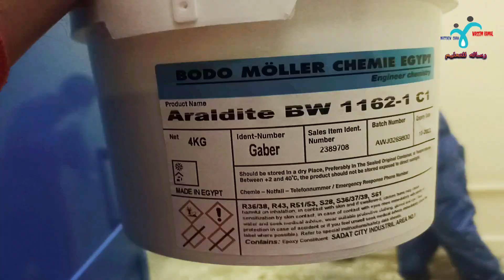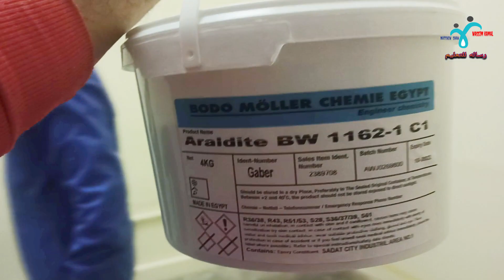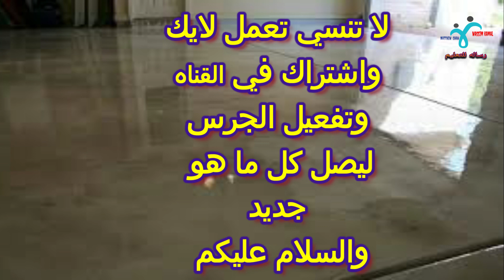طريقة عمل ارضيات epoxy (1)ثري دى خطوه بخطوه وانواع الايبوكسي للاكسسوارات في مصر في سلسله الايبوكسي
هنتكلم مع بعض هنا عن انواع الايبوكسي واسعار الايبوكسي  وكمان الاسقف المضيئه
يوجد الاسيوكسي ثري دي في الارضيات وعلي الحائط وكمان في الاسقف وعشان تعرف اكتر عن  ايبوكسي وهو الايبوكسى epixi وشغل  ارضيات ايبوكسي وكمان الايبوكسي للاكسسوارات وجمال ايبوكسي للاكسسوارات معرف بااسم crystal resine هنتلم عن أسعار الايبوكسي للاكسسوارات اللي هو  ايبوكسي ارضيات ايبوكسي للارضيات سعر الايبوكسي وكمان مادة الايبوكسي  وطريقه دهان الايبوكسي هناك  اسعار epoxy ويوجد فى الفيديو طريقة عمل ارضيات epoxy ارضيات الايبوكسي ايبوكسي اكسسوارات ارضيات ارضيات epoxy دهان الارضيات بديل السيراميك مادة الايبوكسي للاكسسوارات سعر جالون epoxy ارضيات ابوكسي اسعار الايبوكسي araldit epoxy ارضية ايبوكسي ارضيه ايبوكسي بروكسي ارضيات ايبوكسي chockfast سعر متر الايبوكسي ابوكسي ارضيات راتنجات الايبوكسي دهانات epoxy للارضيات ارضيات الابوكسي طريقة عمل الايبوكسي epoxy polyester epocast شغل ايبوكسي سعر جالون الايبوكسي دهان الابوكسي سعر كيلو الايبوكسي الايبوكسي للاكسسوارات الايبوكسي للاكسسوارات في مصر الايبوكسي للاكسسوارات في الجزائر الايبوكسي للاكسسوارات في العراق الايبوكسي للاكسسوارات في الاردن أسعار epoxy في السعودية سعر جالون epoxy طريقة استخدام epoxy steel

ديكور ثري دي بكل سهوله الخداع البصري مع اجمل الديكورات النقاشه ديكور نقاشه ثري دي اشكال جميله تقدر تعمل الديكور بنفسك رسم خداع بصري بالشرح وخداع بصري بالشرح ديكورات الجدران ديكورات غرف النوم مع وسيم كمال للابداع  ارضيات فينيل لوحة فنية نيباه ديكورات نقاشه
راتنج إيبوكسي - مركب كيميائي ايبوكسي ثري دي ايبوكسي كيفيه عمل الايبوكسي سعر جالون epoxy في مصر 2020 بكل انواعه واماكن بيعه افضل اسعار epoxy وانواعه بالتركيب في مصر 2021 باعلى جودة طريقة صب أرضيات الايبوكسي بنفسك الايبوكسي للاكسسوارات في مصر اسعار epoxy في مصر 2020 - أحدث الأشكال بالصور

اتمنى تشاهدو و الدخول الي قناه وسيم كمال للابداع وتشترك معانا هكون سعيد جدا بالصداقه معاك
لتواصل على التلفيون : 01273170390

اهم الفيديوهات لتعليم الديكورات والنقاشة لسنه 2020 و2021 :-